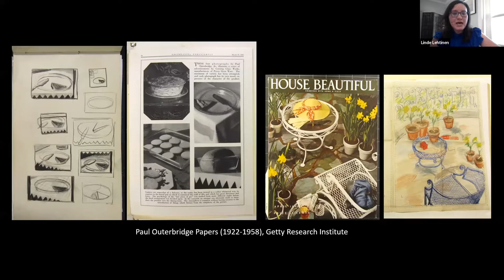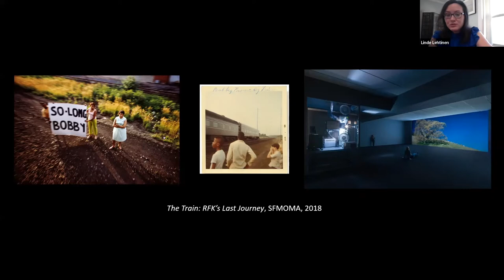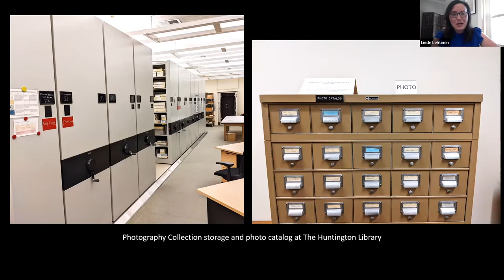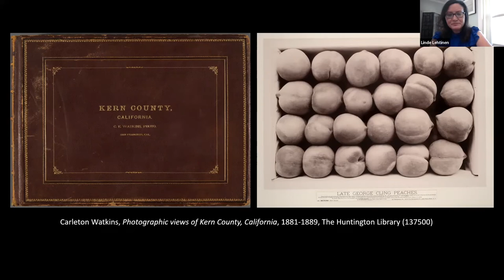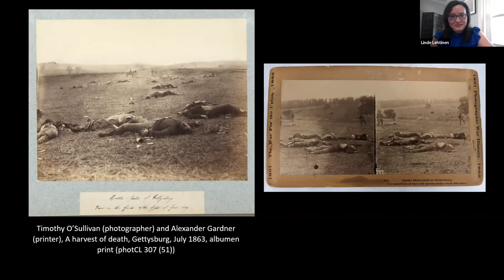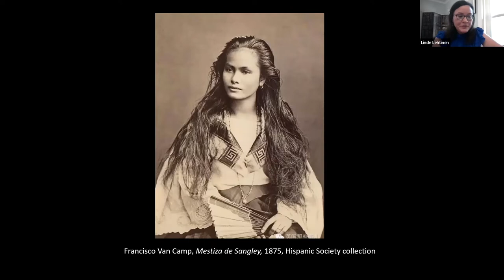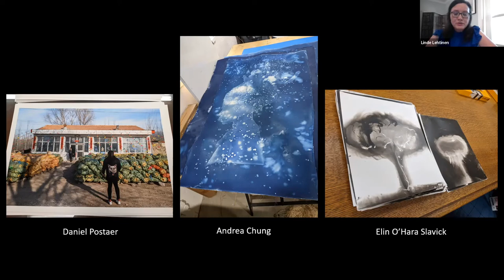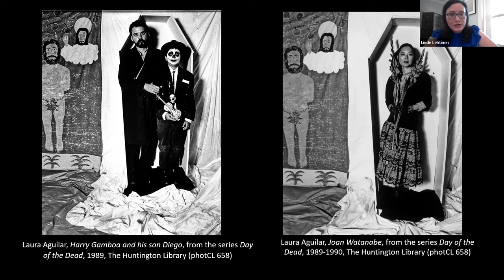An Evening With Dr Linde Lehtinen. Moderated by Dr Rotem Rozental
Enjoyed this talk with Linde? We are excited to announce the kick-off of our Summer online auction!  Bid on an insider's look into one of the most fascinating collections in the world!

Linde B. Lehtinen, Curator of Photography at The Huntington, will give small group showing of photo highlights from the  Library collection.

At The Huntington, Dr. Lehtinen is responsible for the vast photography collection ,of over 800,000 images. She received her B.A. in art history from the University of Chicago and M.A. and Ph.D. in art history from the University of Wisconsin–Madison. She has worked for several museums, including The Getty, the Skirball Cultural Center, and the San Francisco Museum of Modern Art (SFMOMA), where she co-curated the exhibition The Train: RFK’s Last Journey.